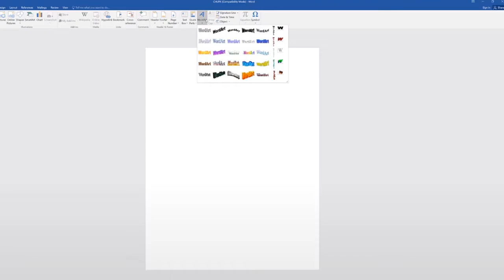BEST MEMES COMPILATION #10